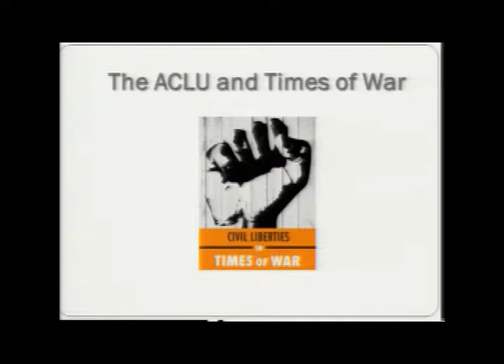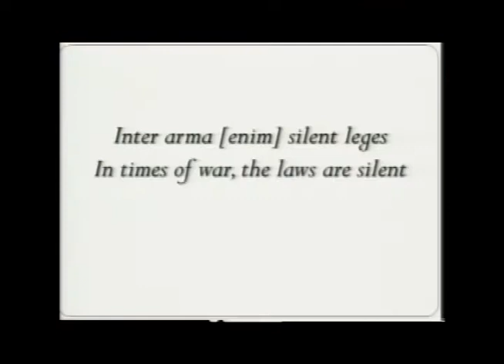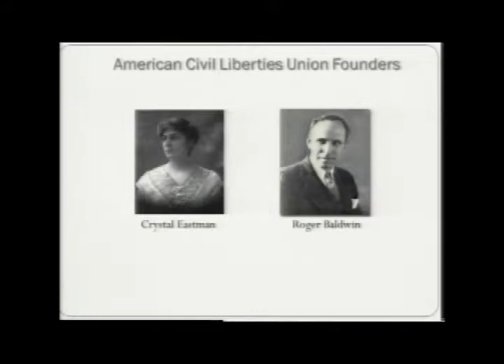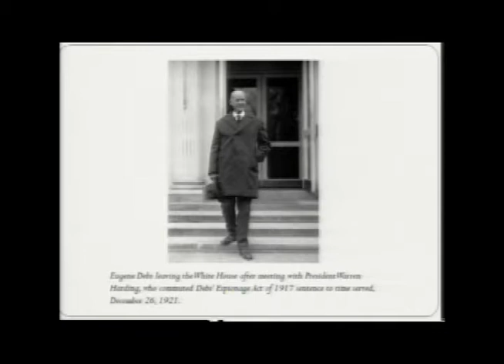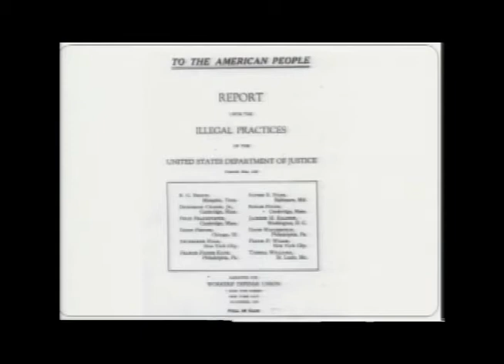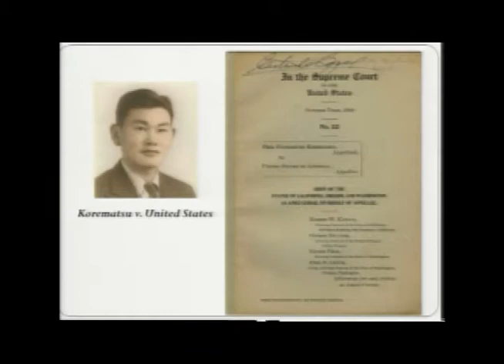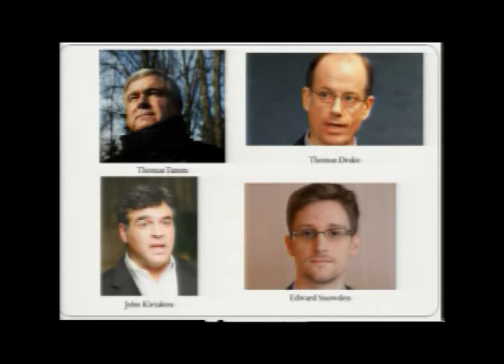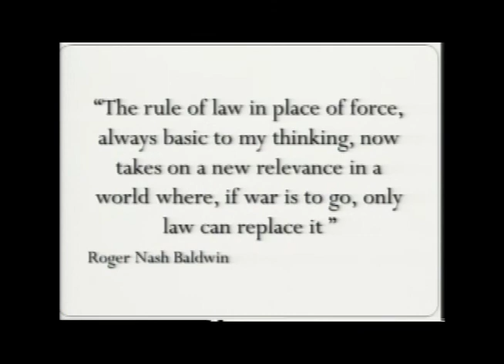Susan N Herman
The ACLU and Times of War

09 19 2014